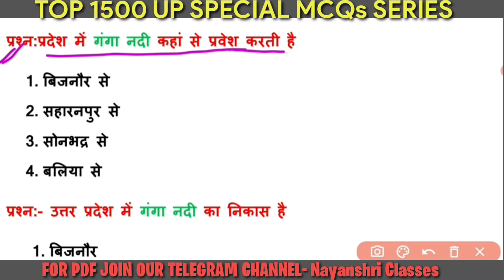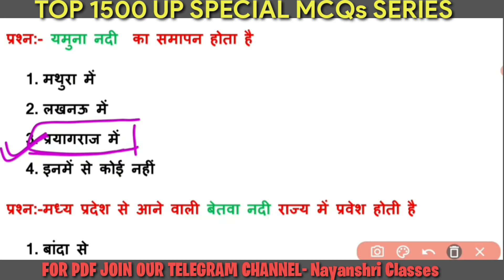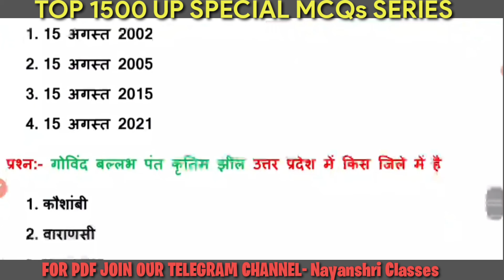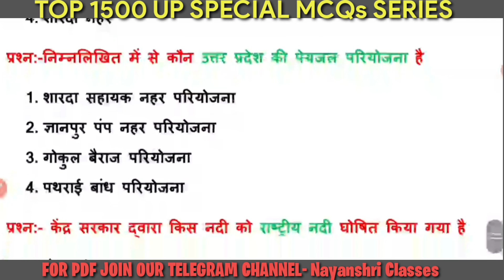1500 UP SPECIAL QUESTIONS ll PART 9 ll Gk Questions related to UP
1500 UP SPECIAL QUESTIONS ll PART 9 ll Gk Questions related to UP ll UP का सम्पूर्ण सामान्य ज्ञान

Here in this vedio you found the top and best questions and answers related to UP for your exam purpose. And i hope this vedio is very helpful for you you can see this vedio for any examination in which question r come related to up .

UP gk question answer in hindi
उत्तर प्रदेश सामान्य ज्ञान 2022 pdf
उत्तर प्रदेश सामान्य ज्ञान प्रश्नोत्तरी pdf
Up GK in Hindi 2022
उत्तर प्रदेश की महत्वपूर्ण जानकारी
up gk
up gk questions with answers
ctet
super tet hindi syllabus
ctet result update
up police
Up police constable
Up police assistant opretor
Up police head opretor